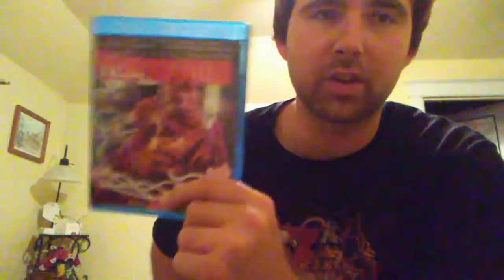31 Days of Halloween Day 8- From Beyond